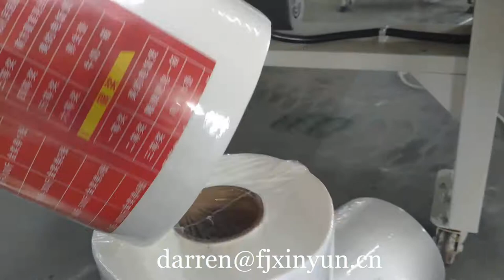Automatic maxi roll paper making machine price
Contact person: Darren Pan
M.B:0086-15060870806 (Viber Wechat and WhatsApp)
Skype:peilun87